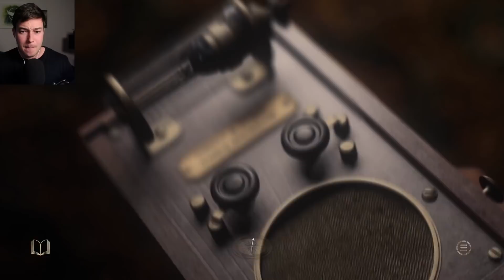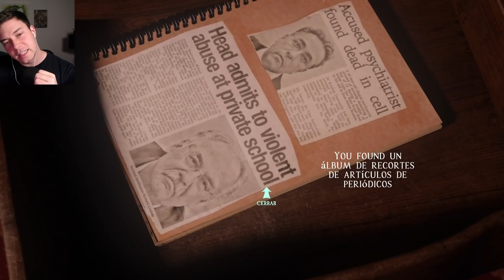JIMMY ESTA PEOR QUE NUNCA | AT DEAD OF NIGHT Gameplay Español ( PARTE 3)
Muy buenas! At Dead of Night! Continuamos en el hotel de Jimmy.